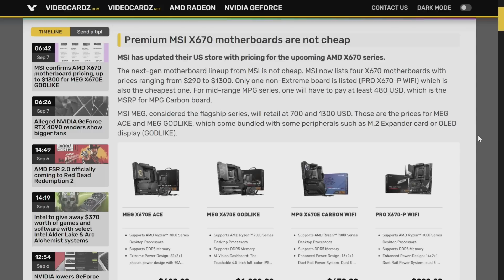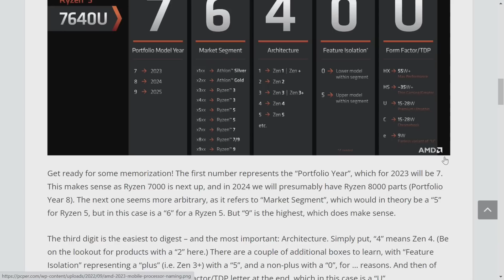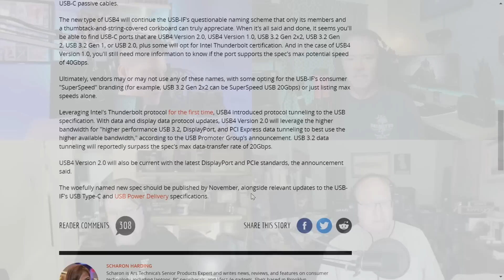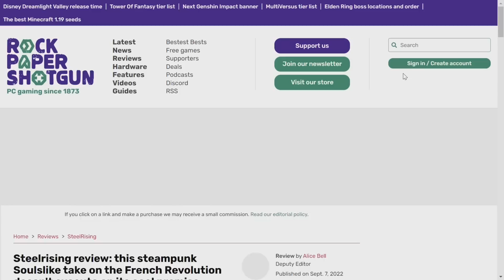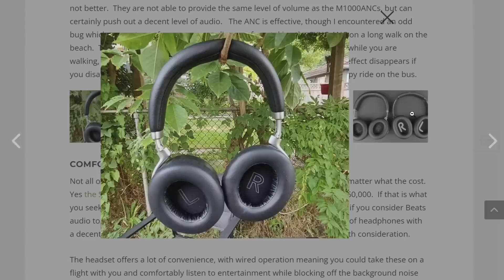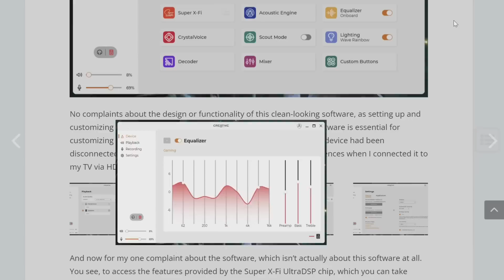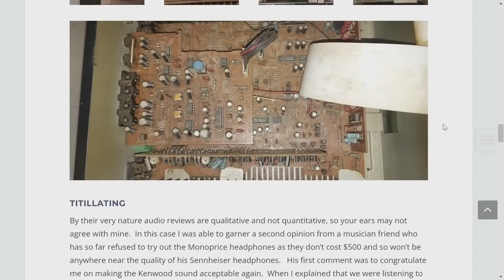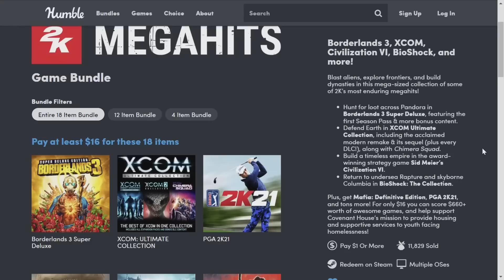PC Perspective Podcast 693: AMD X670E Pricing, Decoding AMD Mobile CPU Names, PC Audio Reviews, MORE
Who wants subjective audio reviews? How about THREE of them, in a row!! Ok, skip all that if you want to, but the first half of the show is news news news. News like AMD's EXTREME X670E pricing, decoding the Ryzen 7000 mobile CPU names, and so much more that you'll just have to look at the list of time stamps right below this to find out what they all are.

Timestamps:
00:00 Intro
Food with Josh
04:07 AMD X670E pricing is EXTREME!
11:06 Decoding AMD's new mobile CPU names
17:59 Blender Arc support
19:00 Intel Arc A770, A750 launching very soon
27:28 Apple's iPhone event
31:27 Some weird AI image stuff
35:09 Podcast ad break - Beard Club
36:34 Gaming Quick Hits
41:32 Security Corner
44:42 Review #1: Monoprice SYNC-ANC Headphones
50:07 Review #2: Sound Blaster Katana V2 Soundbar
1:01:32 Review #3: FOSI TB10D Desktop Amp
1:14:39 Picks of the Week
1:23:56 Outro